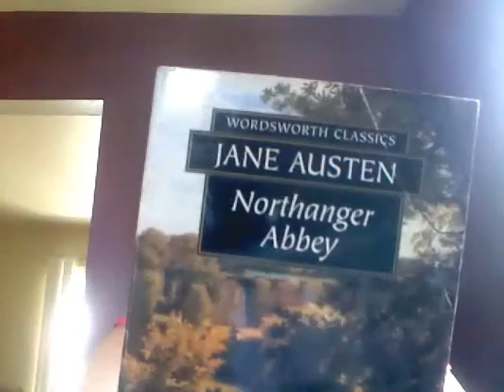Northanger Abbey reading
A reading from Jane Austen's classic Northanger Abbey.  This is the scene where Catherine reveals herself to Henry as a very silly girl... (she thinks his father killed his mother).  Remember, we are English... ;p
This is for Jane in June, an all-Austen event on Book Rat.